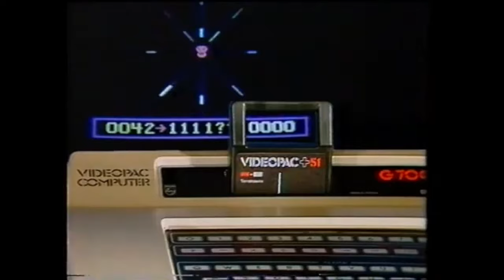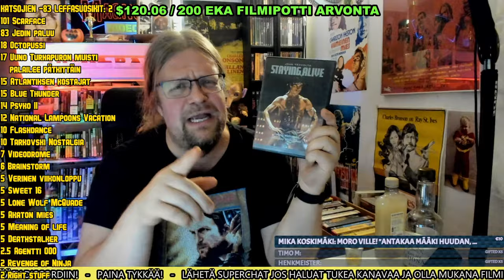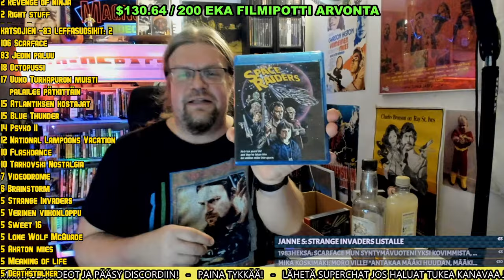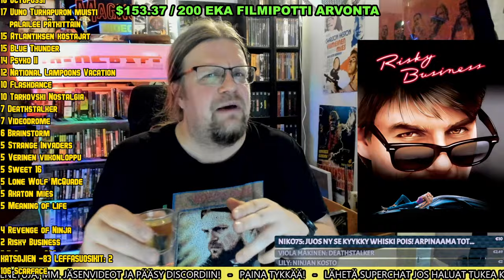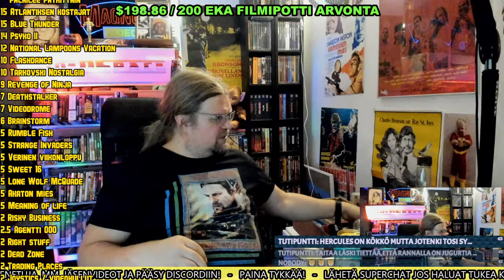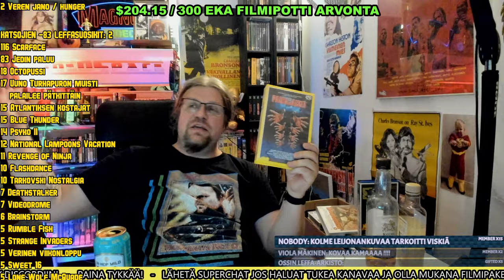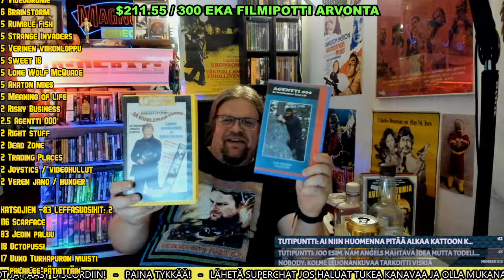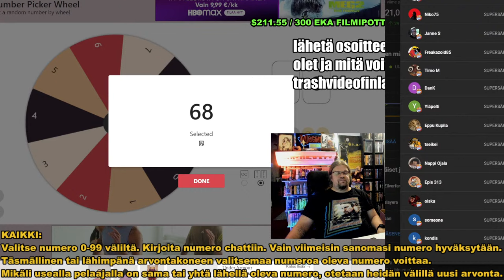1983 loppukesän ja alkusyksyn leffoja! Vuoden UUNO ja Visa Mäkisen vastaus + paljon muuta!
Käydään läpi ensi-ilta leffoja 40 vuoden takaa! 1983 leffoja loppukesästä ja alkusyksystä! Hyviä filmejä kuten Staying Alive, Jaws 3-D, Krull, National Lampoon’s Vacation, Yor, Hercules Agentti 000 ja kuoleman kurvit sekä tietysti vuoden Uuno Turhapuro, Uuno Turhapuron muisti palailee pätkittäin! Mukana tietysti arvontaa ja uutisia uutisia, vuoden 1983 uutisia sekä sensuuria, sensuuria, vuoden 1983 suomessa kielletyt elokuvat!

Voit nyt kuunnella Videospacen livelähetyksiä ja videoita Podcastina Youtube Musicissa (YT music). Avaa oheinen linkki YT music sovelluksessa ja paina 'lisää kirjastoon' nappulaa niin voit kuunnella Videospacen ohjelmia jatkossa kätsysti vaikka lenkkipolulla tai autonratissa!